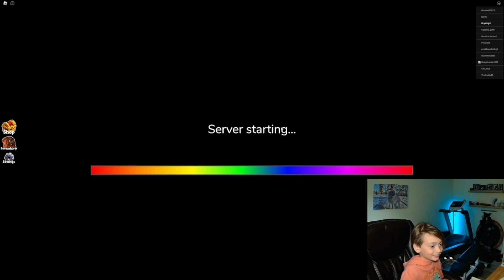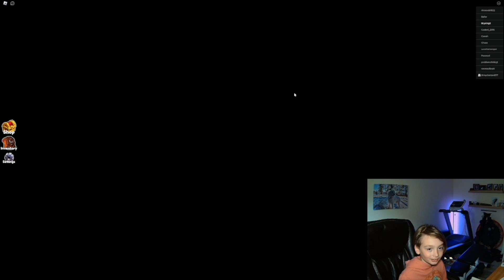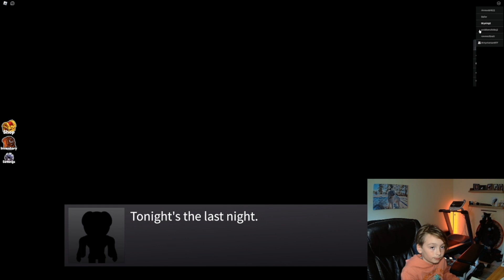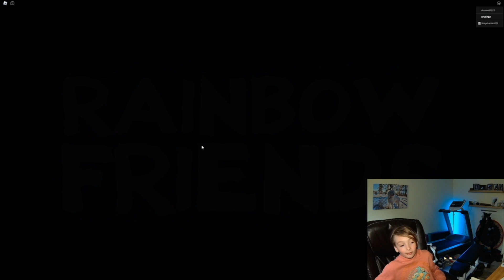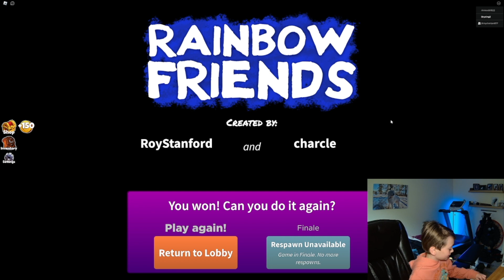Can I beat Rainbow Friends with ShinyCharizard?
ShinyCharizard and I try to escape the Roblox Rainbow Friends.